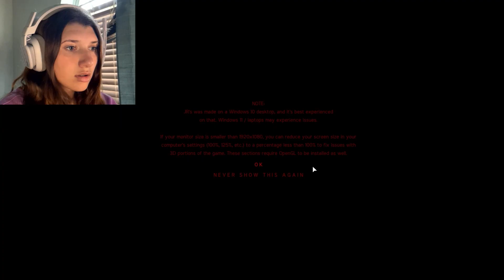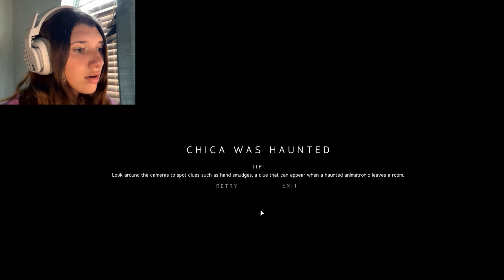I don’t like this…| Jr's FNAF fan game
sorry it's been a bit since the last upload, school has started so i've been busy trying to adjust to that but I'll be back!!